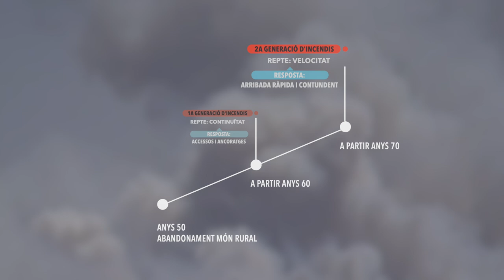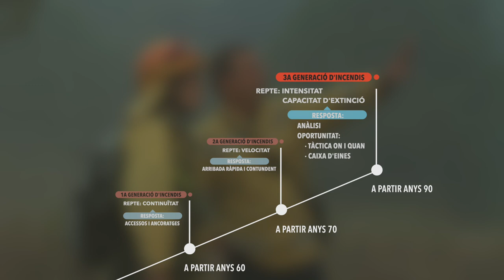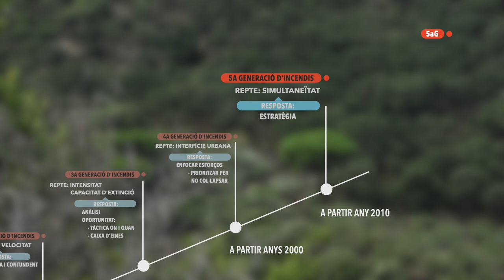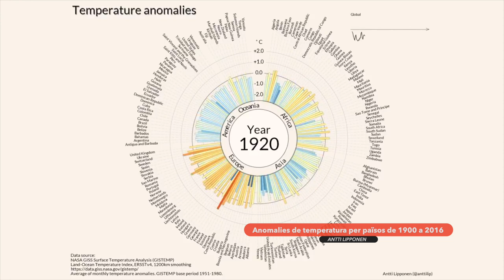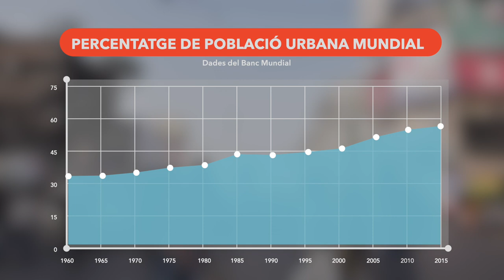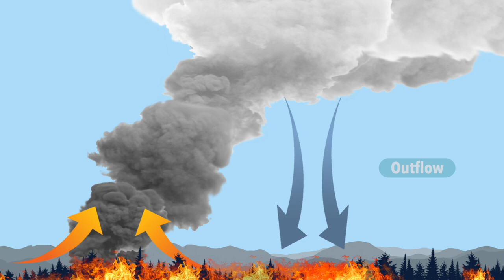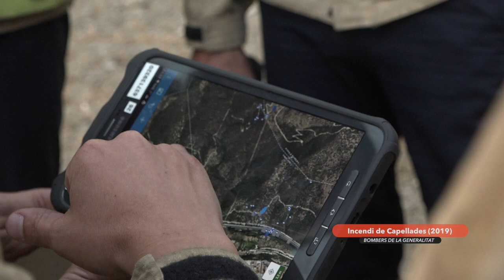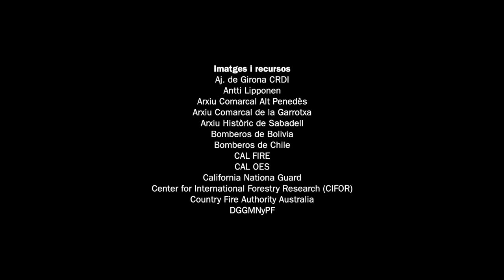Documental "Incendis de 6a generació: els incendis que ens venen"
En els darrers anys s'han produït, arreu del planeta, incendis de gran virulència que sobrepassen les capacitats d'extinció i les actuals estratègies dels cossos de bombers per fer-los front. Aquests grans incendis, afavorits pel canvi climàtic i la gestió territorial de les últimes dècades, s'han denominat "Incendis de sisena generació".

Però, què és una generació d'incendis? Quins reptes ens depara la "sisena generació"? Quin paper hi té el canvi climàtic? El cossos de bombers han de repensar les seves estratègies d'extinció? Preguntes que troben resposta en aquest documental formatiu realitzat per en Marc Vila de l'Equip d'Enregistrament d'Imatges dels Bombers de la Generalitat conjuntament amb el Grup d'Actuacions Forestals (GRAF), la unitat especialitzada en incendis forestals d'aquest cos.